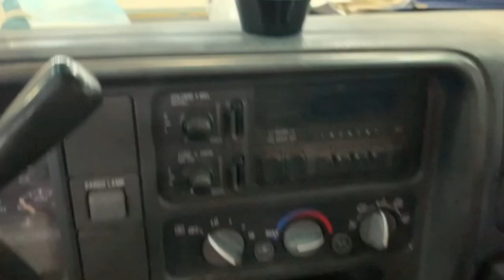MRBEAST BURGERS HAS MONOPOLIZED THE FAST FOOD DELIVERY BUSINESS / LETS EAT!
Mr. beast has monopolized the delivery restaurant Business with their ghost restaurant technology but are there hamburgers all hyped up to what everybody is saying? Let’s find out